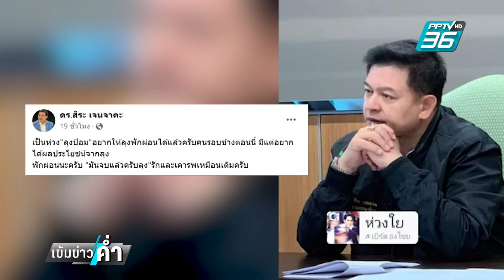"สิระ"ไหว้ขอ"ลุงป้อม" เลิกเล่นการเมืองเถอะ | เข้มข่าวค่ำ | 13 ก.ย. 67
นายสิระ เจนจาคะ อดีตที่เคยเป็นขุนพลพลังประชารัฐ  และเป็นองครักษ์พิทักษ์ " ลุงป้อม"  วันนี้ห้อยหลวงพ่อป้อมติดคอมาให้สัมภาษณ์  พร้อมไหว้ขอผ่านสื่อฝากไปถึง  "ลุงป้อม"  ว่าพักเถอะครับ อย่าเล่นการเมืองต่อเลย หลังมีคลิปเสียงถูกแฉออกมาอย่างต่อเนื่อ  แสดงให้เห็นว่าคนใกล้ตัวลุงป้อม ตอนนี้ ไม่มีใครจริงใจสักคน  พร้อมบอกว่ายังมีอีกหลายสิบคลิปที่ยังไม่ได้ถูกปล่อยออกมา  ซึ่งจะเป็นหลักฐานให้มีการไปร้องลุงป้อม ต่อในอนาคต หากยังไม่หยุดเล่นการเมือง